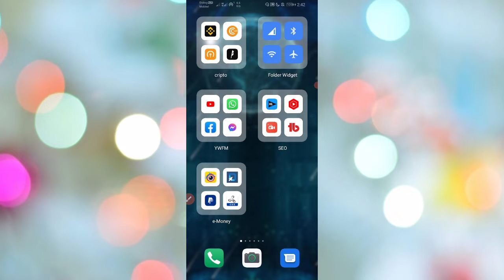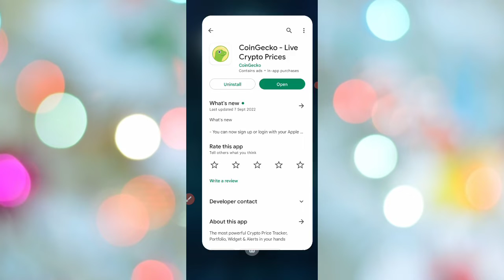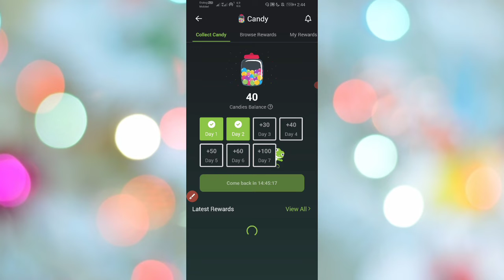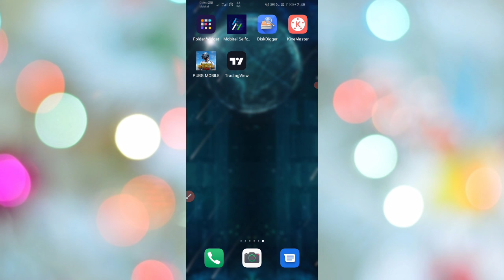how to earn e money | how to earn e money sinhala 💰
🔰Video title:-how to earn e money | how to earn e money sinhala 💰 | @PRO TEC

🔰Links to other videos on our channel are below:-

🔴Mobile new data price List |Tax data | New price @SL Geek

🔴How to Make a Free Intros for youtube video in Sinhala | Sinhala Tutorial

🔴How to Create Gaming Logo in Two Minute | Sinhala | pro tect

🔴Best Android Screen Recorder in sinhala | How to record you'r Video  | Best Screen Recorder

🔰You are welcome to the Pro Tech channel along with the video. We bring you the most reliable technical information.  Thank you for trusting us and joining us.

🔵The most powerful Crypto Price Tracker, Portfolio, Widget & Alerts in your hands

Bitcoin and cryptocurrency data, real time prices, charts, market cap, portfolio, widgets, news and alerts by the world’s #1 independent cryptocurrency data aggregator.

NEW: Collect free daily candies to redeem exclusive rewards - NFTs, vouchers, discounts and more!

Our FREE crypto price tracker app allows you to:
❖ Real-time market data for Bitcoin, Ethereum, XRP, Dogecoin, Binance Coin, Litecoin, SLP and over 8,000+ cryptocurrencies
❖ Build your own Portfolio and track real-time Profit & Losses
❖ Set personalized price alerts with large market movement alerts
❖ Widgets for you to track crypto prices on your homescreen
❖ Stay up to date with trending crypto news by top news outlets
❖ Instant Calculator to convert over 30+ currencies including fiat & cryptocurrencies

Track 8,000+ Crypto Prices Worldwide
Get real time pricing data, trading volume, market capitalization, historical price chart and exchange volume for over 8,000+ cryptocurrencies. As the leading crypto tracker, we cover all cryptocurrencies old and new alike. Bitcoin, Ethereum, XRP, ADA, Binance Coin and more!

If you’re up for a fun time, we track meme coins as well - follow prices for Dogecoin, Safemoon, Shiba Inu and more with us! Enjoy play-to-earn games? We got you covered as well - track prices for Axie Infinity, Smooth Love Potion SLP, Cryptoblades SKILL, My DeFi Pet and more!

We use real time global volume-weighted average price to ensure you get the most up-to-date pricing data.

Over 400+ Crypto Exchange Ranking Data
Get Trust Score, trading volume, trading pair data and more from spot exchanges (CEX), decentralized exchanges (DEX) and derivatives (Futures & Perpetual). Our app is connected to 400+ exchanges and 20+ derivative exchanges worldwide such as Binance, Coinbase Pro, FTX, Bitfinex, Uniswap, Pancakeswap, Kraken, Huobi, Kucoin and more.

Over 50+ Crypto Sectors and Categories
Track industrial sectors such as Decentralized Finance (DeFi), Non Fungible Tokens (NFT), Decentralized Exchange tokens (DEX), Exchange based tokens, Gaming/play to earn and over 50+ major categories.

Portfolio Tracker
Track your favorite cryptocurrencies on your portfolio wherever. Portfolio synced across web and app so you never miss a move. Create multiple portfolios to suit different needs. Follow prices, profit/losses in real time based on your transactions!

Free Candies & Rewards
Login and collect daily for a candy bonus. Redeem candies for exclusive rewards like discounts, books, NFTs, Premium subscription and more!

Price Alerts
Worried about missing out on price actions for your favorite crypto? Set up some price alerts and let our app handle it for you! Also features large mover price alerts, so you’ll know when Bitcoin or Ethereum makes a big movement!

Widgets
In a rush? Track crypto prices and also your portfolio directly on your homescreen!

Crypto News
Integrated with CryptoPanic in addition to over 10+ crypto news outlets such as Cointelegraph, AMBCrypto, TheDailyHodl, CryptoPotato and more to bring you the latest, freshest and hottest updates!

Currency Converter
Easily convert crypto prices across over 25 fiat currencies & 11 cryptocurrencies.